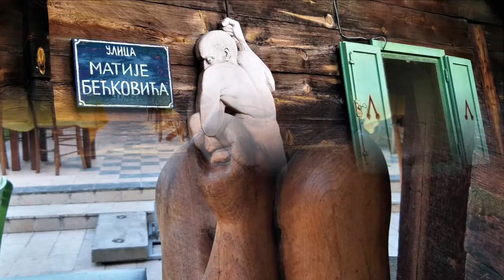Potep po zahodni Srbiji